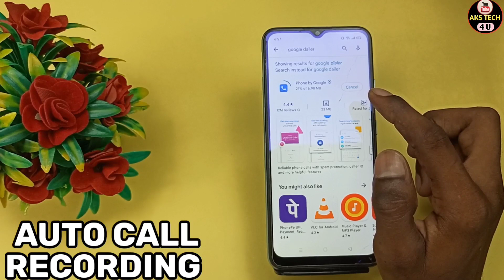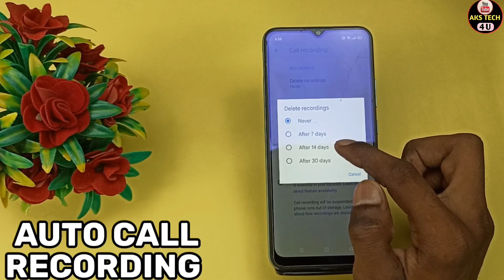How To Auto Call Recording in Realme Narzo N53 | Realme Narzo N53 में Call Recording कैसे करें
Aks tech4u, How To Auto Call Recording in Realme Narzo N53,Realme Narzo N53 Main Call Recording Keise Kare,
How To Call Recording in Realme Narzo N53, Realme Narzo N53 Main Automatic Call Recording Enable Kaise Kare,
How to call record in Realme Narzo N53, Realme Narzo N53 mein call recording kaise karen,How to auto call record in Realme Narzo N53 in Hindi,
How to auto call record in Realme Narzo N53,
Realme Narzo N53 call recording,Redmi Call recording, Realme Narzo N53 Call Recording setting ,